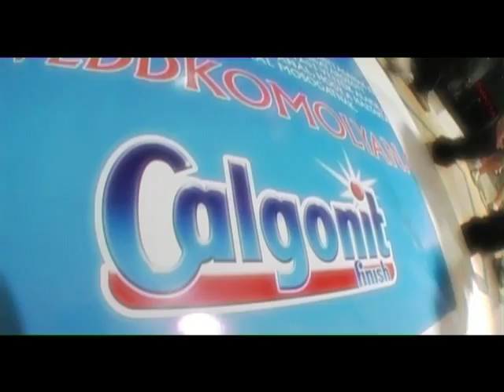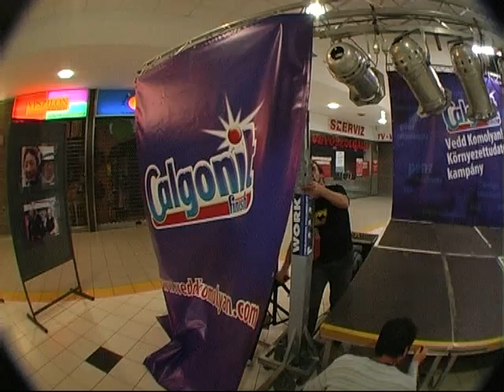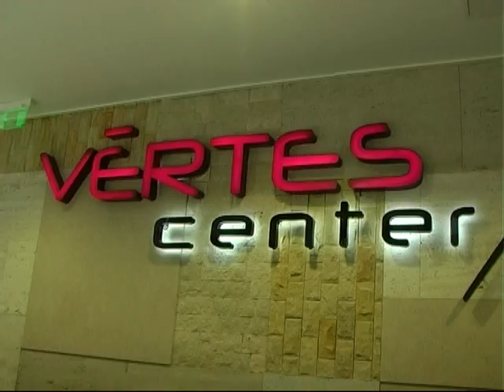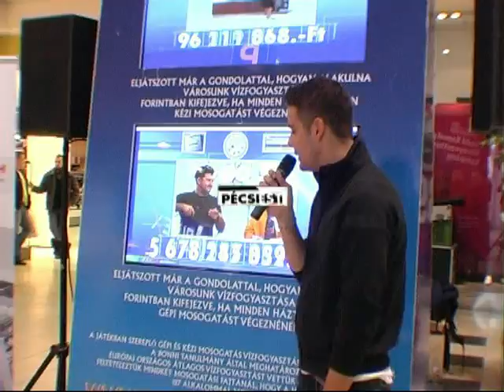Duma Színház: Calgonit promo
Marketing cég kérésére készült film.